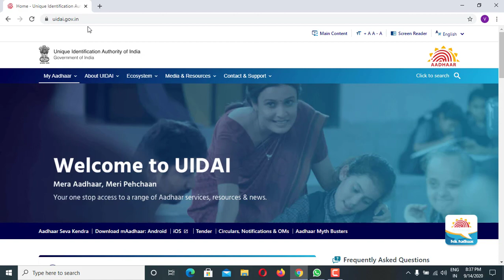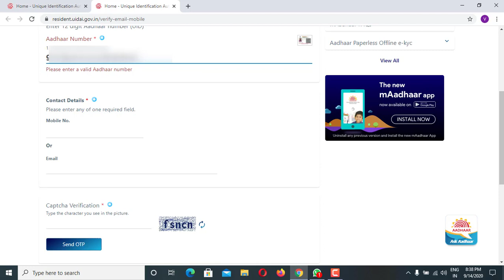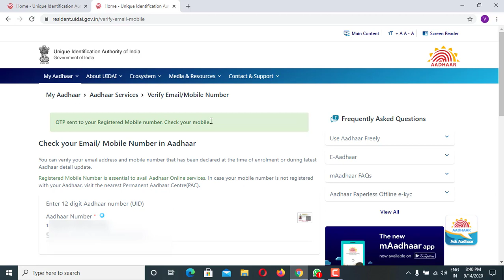Online Aadhaar-Mobile Link Checking || Samiul Ansary Youtube Channel